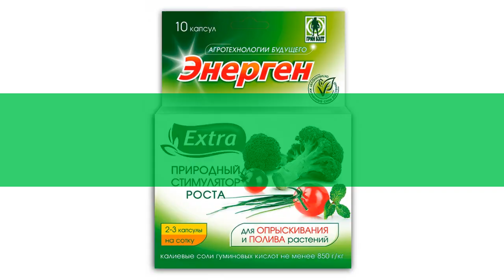Стимулятор роста Энерген экстра, 10 капсул (Грин Бэлт) обзор 01-223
Стимулятор роста "Энерген экстра", 10 капсул (Грин Бэлт)
Преимущества:
Снижает содержания нитратов в плодах, нейтрализует радионуклиды и соли тяжелых металлов
Повышение урожайности на 30-40%
Увеличение содержания витаминов и других полезных веществ
Ускорение созревания на 7-10 дней

Способ применения:
 Для полива рассады и вегетирующих растений разведите 1 капсулу Энергена в литре воды. Норма расхода рабочего раствора при поливе - 1 л на 2,5 кв.м.
 Для опрыскивания овощных и цветочных культур разведите 1 капсулу препарата в 1 литре воды. Норма расхода рабочего раствора 1 л на 40 кв.м.
 Для опрыскивания яблони, вишни, земляники разведите 3 капсулы препарата в 10 л. воды. Норма расхода рабочего раствора 10 л  на 100 кв.м.
 Опрыскивать растения лучше утром или вечером. Раствор должен равномерно смачивать листья.
 Первую обработку рекомендуется проводить при появлении 1 настоящего листа у рассады, последующие - через 10-14 дней.
 За сезон обычно проводят 4-6 обработок.
 Сроки обработок по фазам развития растений: до и после цветения, в начале образования завязей, в фазе интенсивного роста плодов!
Срок годности не ограничен!
Видео - Стимулятор роста "Энерген экстра", 10 капсул (Грин Бэлт) обзор 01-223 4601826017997 бренд Грин Бэлт производитель "Техноэкспорт" ООО (Россия)
Если хотите узнать Вашу цену на Стимулятор роста "Энерген экстра", 10 капсул (Грин Бэлт), то перейдите по ссылке там же можно ознакомится с отзывами покупателей, узнать про сроки и стоимость доставки (в том числе и самовывоз), способах оплаты.